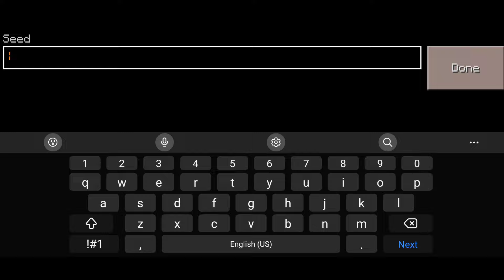Witch Hut SEED in CRAFT WORLD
Witch Hut SEED in Craft World Master Block Game 3D

BEST SEED IN CRAFT WORLD (FIVE VILLAGES AND TEO DESERT TEMPLES)

Craft World Master Block 3D - SKYBLOCK - Gameplay Part 5

Craft World Master Building Block Game 3D - Multiplayer  Survival Gameplay Part 1

Craft World: Master Building Block Game 3D - I FOUND END PORTAL WITH ENDER EYES!

Craft World: Master Building Block Game 3D - DESERT
TEMPLE - Survival Gameplay Part 1
Craft World - DESERT TEMPLE - Survival Gameplay Part 1

In this video you will see survival gameplay in Craft World: Master Building Block Game 3D. Craft World: Master Building Block Game 3D survival seeds. How to find end portal in Craft World: Master Building Block Game 3D. Craft World: Master Building Block Game 3D how to make end portal. How to find ender eyes in Craft World: Master Building Block Game 3D. How to play multiplayer in craft world. Multiplayer survival craft world. Craftsman building craft. This video is similiar to videos like craft world seed, craft world 100 days, craft world vs minecraft, craft world multiplayer. Skyblock in craft world master building. One block skyblock.